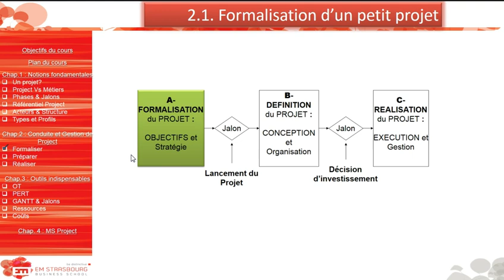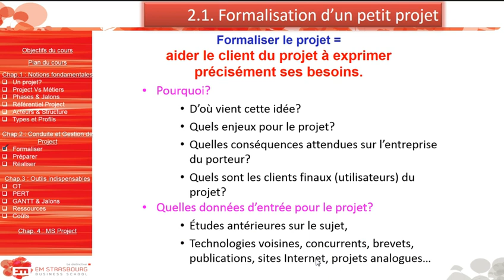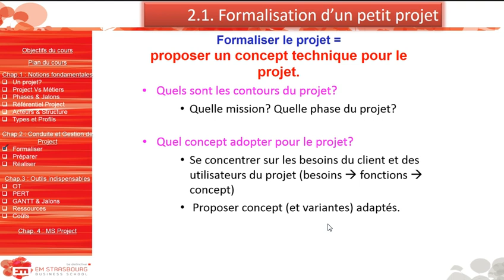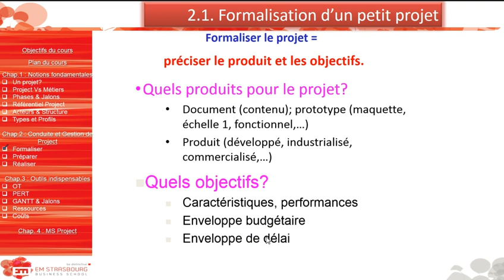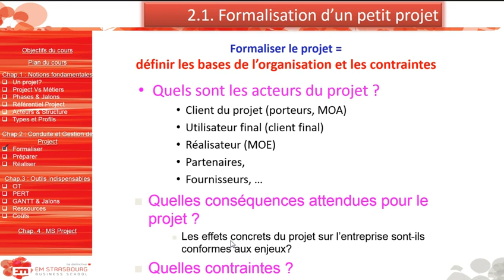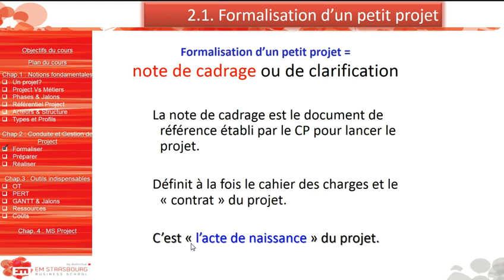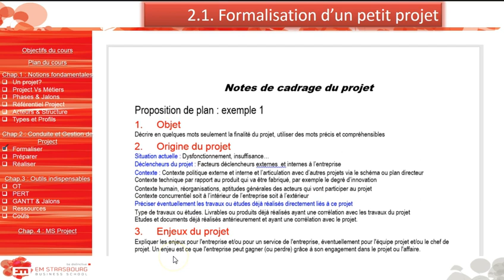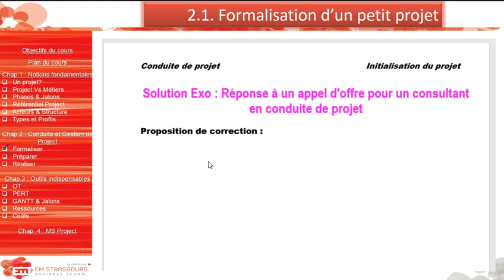2.1. Phase de formalisation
2.1. Phase de formalisation